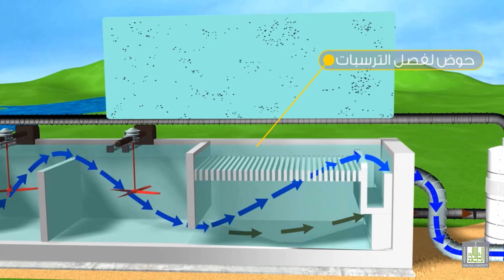معالجة مياه النهر